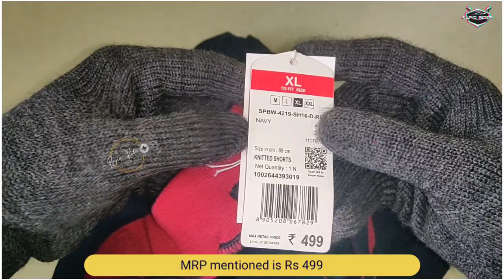Spunk Shorts | Men\Women | Knit Cotton | Rs 149 | Excellent | Soft | Comfortable | Amazon | Budget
Unbelievable price of just Rs 149 for this soft comfortable knit cotton unisex shorts from Spunk brand ordered from Amazon.

Men's Cotton Shorts (Rs 127)
Spunk Knit Shorts
Jockey Cotton Shorts
Chromozome Shorts
Trackpants\Joggers recommendations:

Puma Trackpants
HRX Trackpants
Adidas Men's Regular Fit Track Pants
PUMA Polo T-shirt
Puma Men's Regular Fit Polo Shirt
Best Buy links for essential men's product:

Puma Pullover
RedTape oxford leather shoes
Lee Cooper Brown leather casual shoes
MANQ men's slim fit blazer
Lee Cooper Formal Derby Leather Shoes
United Colors of Benetton Belts
Gym Polo T-shirt
Polo Tshirt (Very good quality)
Wildhorn wallet
Wildhorn mens belt
Puma cap